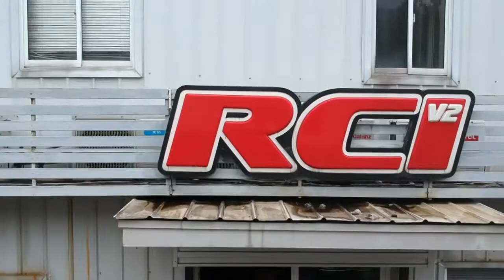AOC 2019 Shanghai - A1 Front Wheel Drive Presented by 3 Racing